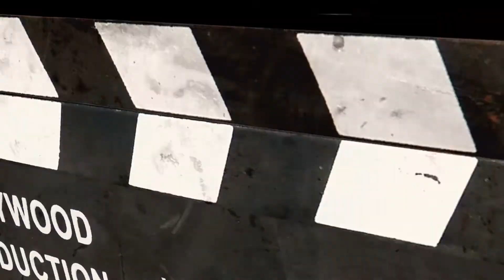La vuelta de JEAN-LUC PICARD y otras noticias de STAR TREK - VIVO DE CINE